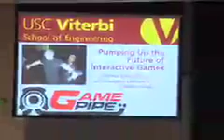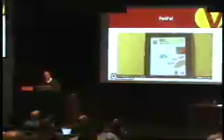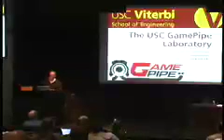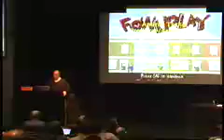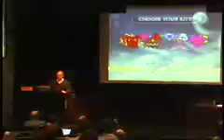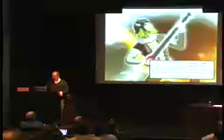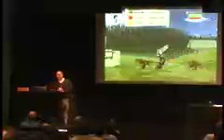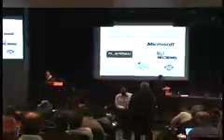Zyda SD Forum 5 Dec 2008